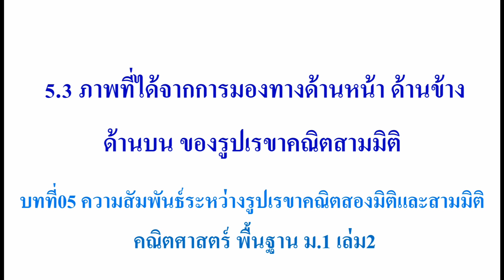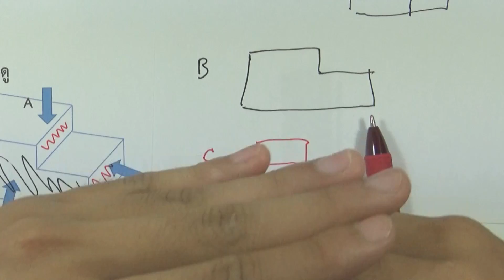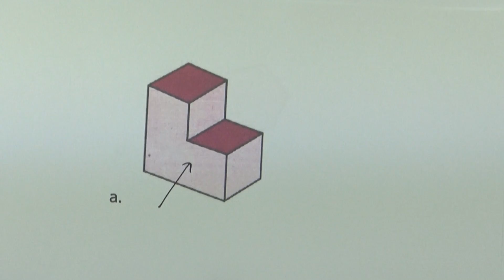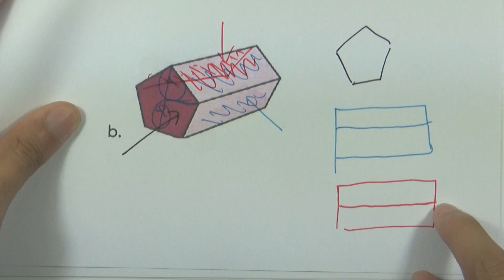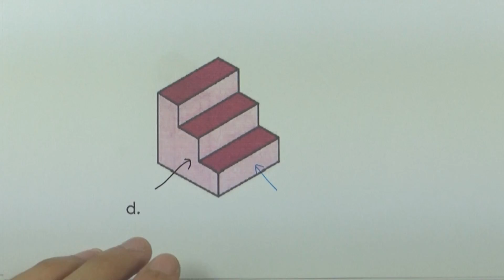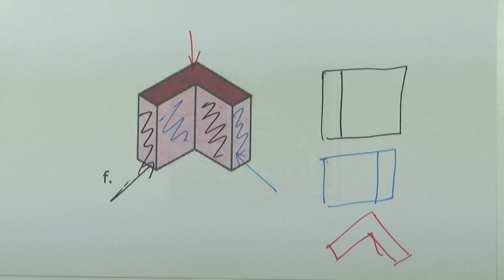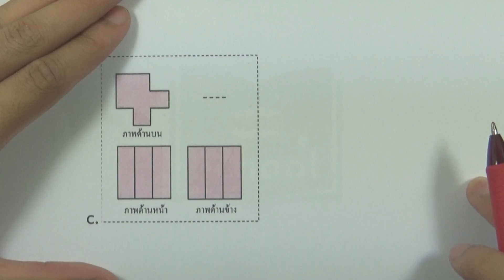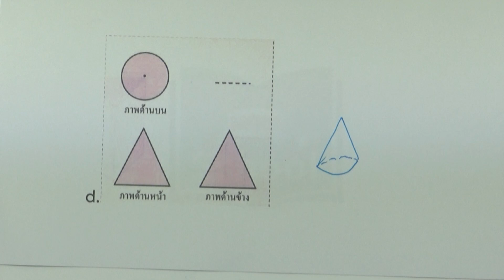5.3 ภาพที่ได้จากการมองทางด้านหน้า ด้านข้าง ด้านบน ของรูปเรขาคณิตสามมิติ